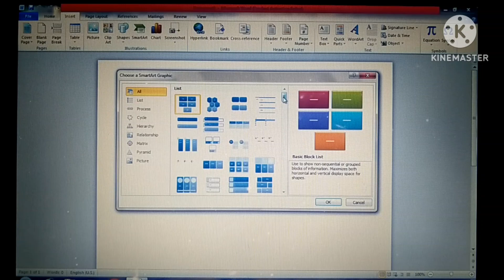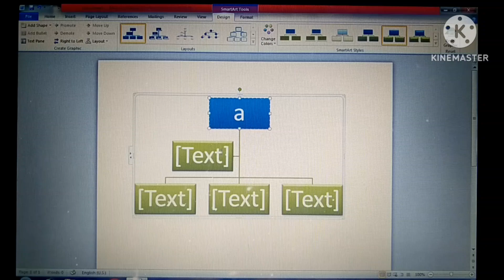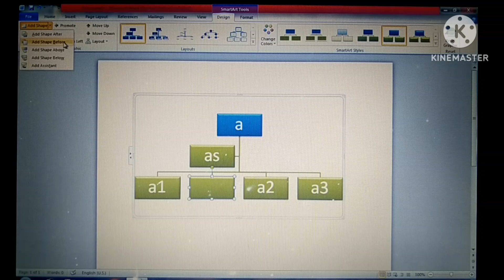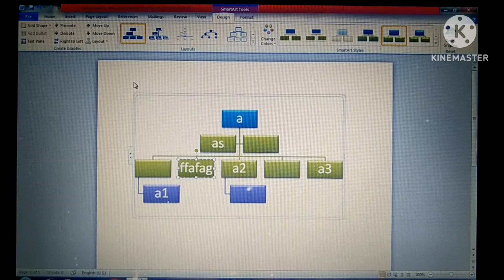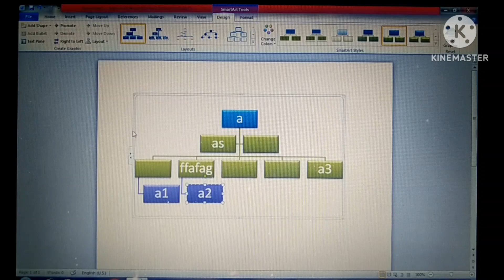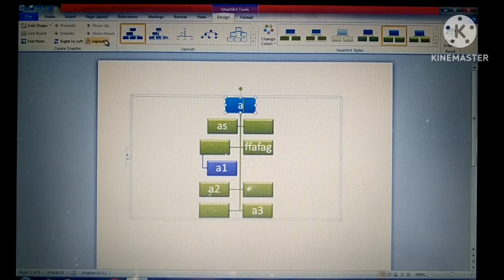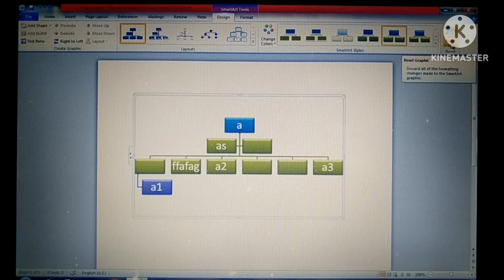How to insert SmartArt in Microsoft word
Hello friends!! Today I will discuss with you how to use smartArt in Microsoft Word. So watch the video till the end. Please let me know if there are any errors.

How to insert SmartArt
How to use smartArt
How to use smartArt in ms word
How to insert smartArt in ms word
Kivabe ms word a SmartArt use korbo
Kivabe ms word a SmartArt insert korbo
SmartArt